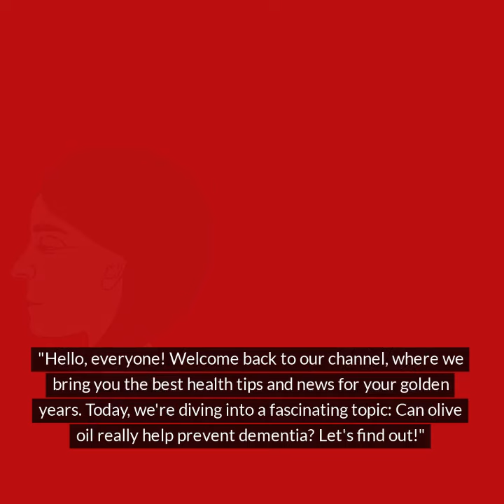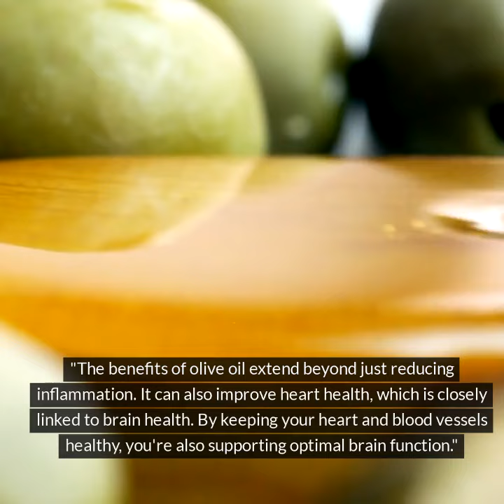"Can Olive Oil Really Help Prevent Dementia? Discover the Truth!"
"Can Olive Oil Really Help Prevent Dementia? Discover the Truth!" "Hello, everyone! Today, we're diving into a fascinating topic: Can olive oil really help prevent dementia? Let's find out!" "A recent study has shown that making a few simple swaps in your diet, particularly with the oils and fats you use, could significantly lower your risk of dying from dementia. Olive oil, a staple of the Mediterranean diet, is at the center of this exciting discovery." "Olive oil is rich in monounsaturated fats, which are known to be heart-healthy. But did you know these fats are also great for your brain? Studies suggest that the antioxidants and anti-inflammatory properties in olive oil can protect your brain cells from damage." "The benefits of olive oil extend beyond just reducing inflammation. It can also improve heart health, which is closely linked to brain health. By keeping your heart and blood vessels healthy, you're also supporting optimal brain function." "Incorporating olive oil into your diet is easy and delicious. Use it in your salad dressings, for sautéing vegetables, or as a drizzle over your favorite dishes. It's a simple change that can make a big difference." "According to the study, people who consume more olive oil have a lower risk of dying from dementia. This is likely due to the oil's ability to reduce inflammation and protect brain cells from oxidative stress." "So, should you switch to olive oil? Absolutely! It’s a healthy, tasty addition to your diet that could help you stay sharp and healthy for years to come." And remember, a little olive oil a day could keep dementia away! We hope you found this discussion informative, and we encourage you to share your thoughts and experiences in the comments below. This video was created by Bill Vargas an independent Medicare agent which means he works for you not the insurance companies. Go to MedicareSelfEnroll.com enter your zip code to find the right Medicare plan for you in your area and then easily self-enrol. enter your zip code to see what plans are offered by Private Medicare insurance companies for Veterans some at no cost to Veterans. Do it Today!